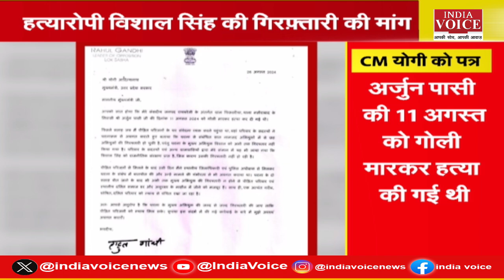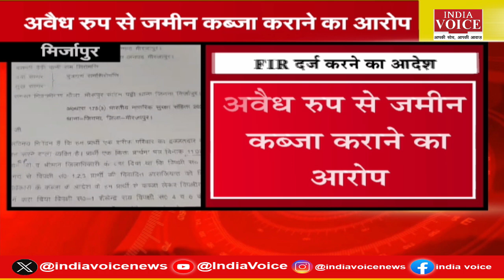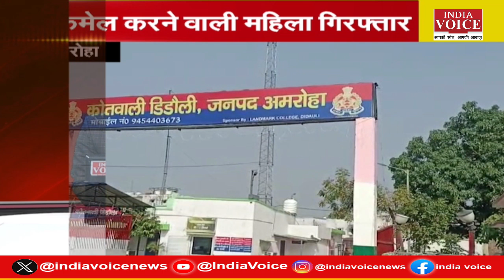दिनभर की सभी बड़ी खबरों से Updated रहने के लिए देखिए खबर दिनभर Shivam Dubey के साथ। (29.08.24)